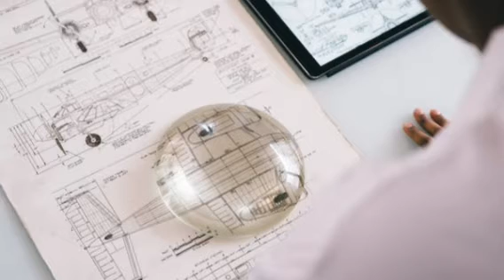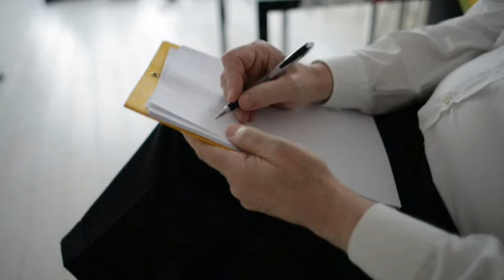The Flying Saucers Part-8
The Flying Saucers are Real by Donald Keyhoe @ReLaX-CHiLL.